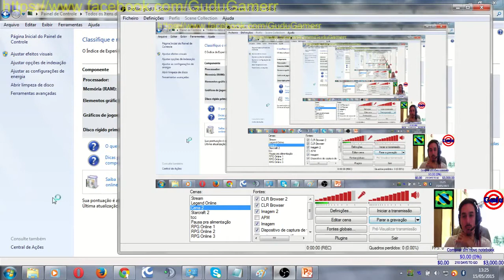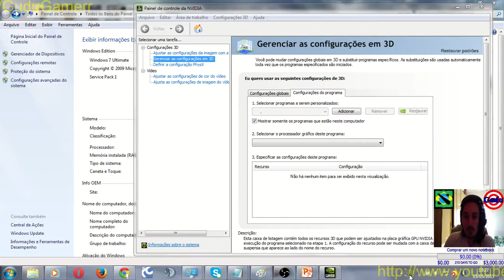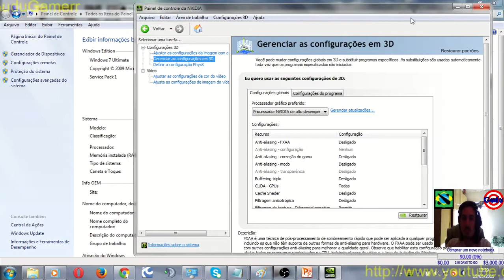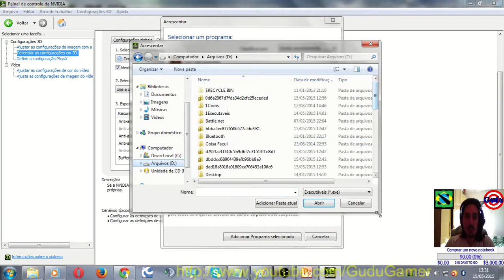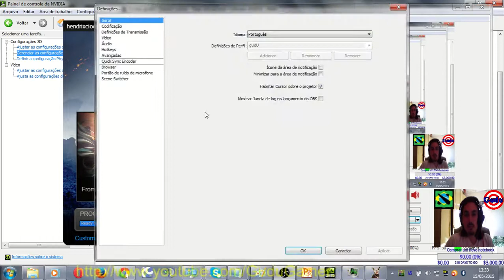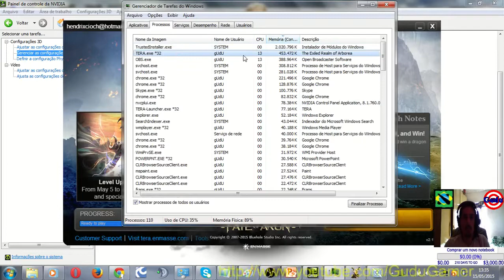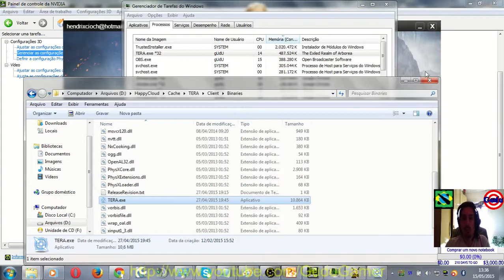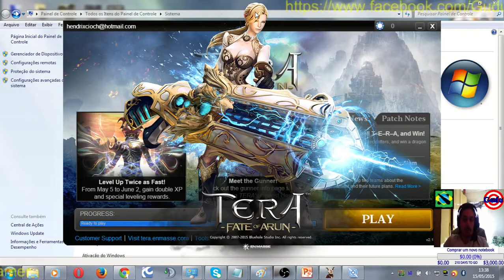Tutorial Configurar mais FPS usando NVidia em qualquer jogo